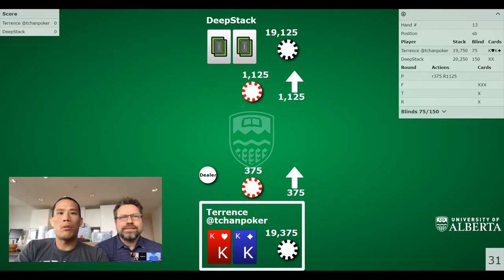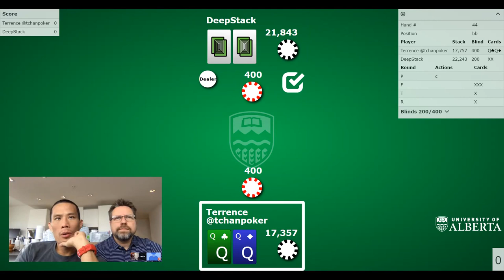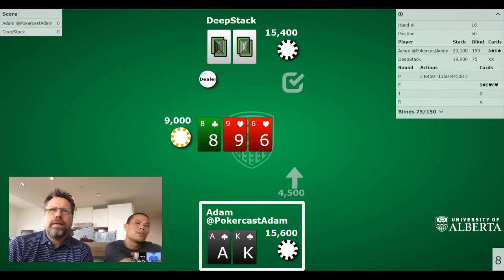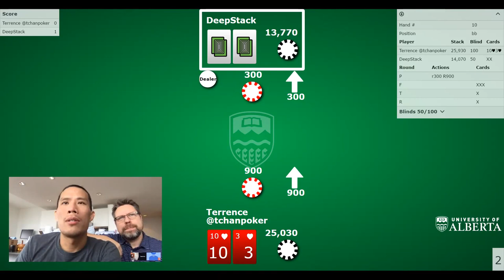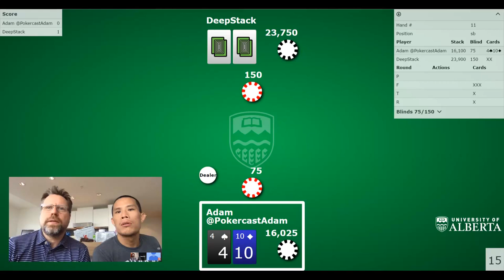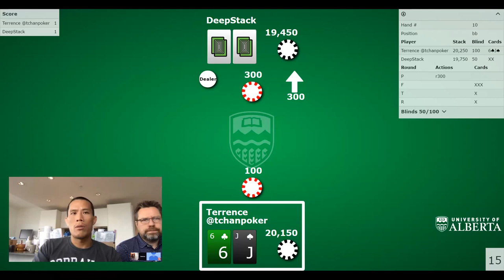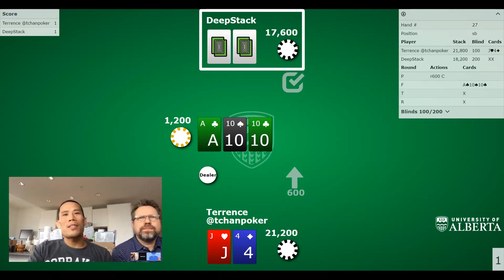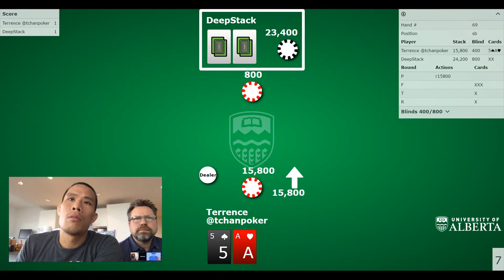DeepStack AI plays the 2+2 Pokercast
DeepStack plays heads-up no-limit Texas hold'em freezeouts with Terrence Chan (@tchanpoker) and Adam Schwartz (@PokerCastAdam) from the 2+2 PokerCast. and follow @DeepStackAI for updates.